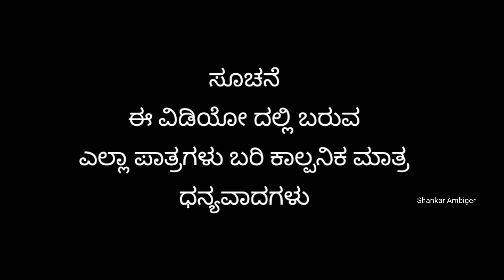ಚಡ್ಡಿ ಗುಂಡ್ಯಾ | Shankar Ambiger Jamkhandi | Uttarkarnatakacomedy | Comedyvideo | Kannada | Funny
Artist
Shankar Ambiger
Shivuputra Ambiger
Royal Vittal
Chola Prashant
Raghu Sutar

Shankar Ambiger

Camera
Royal Vittal Lokapur

Thanks to
Yallappa Koli Chanal